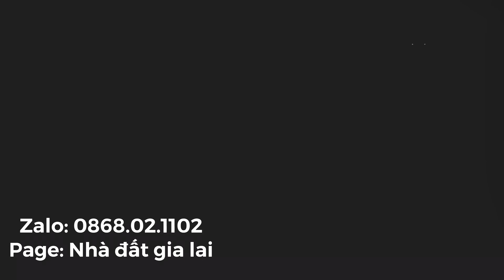BÁN ĐẤT RẪY GIA LAI | Bán 10 hecta đất nông nghiệp huyện chưpuh tỉnh gia lai |BÁN 750tr/ha CÓ BÁN LẺ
# đấttrangtrạigialai